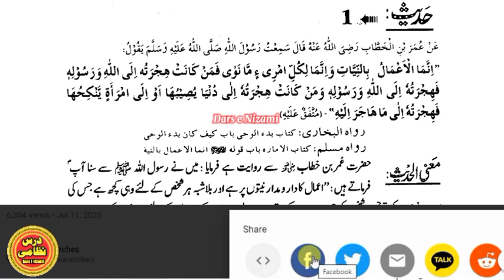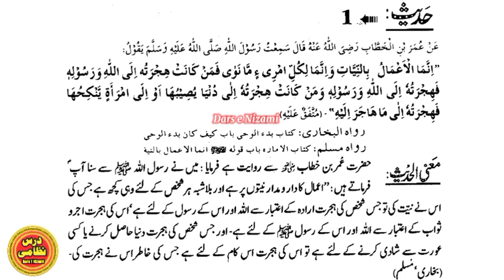Umdatul Ahkam Pashto Lecture # 01 |Hadees # 01|Dars e Nizami Pashto | Shiekh Ashrafuddin